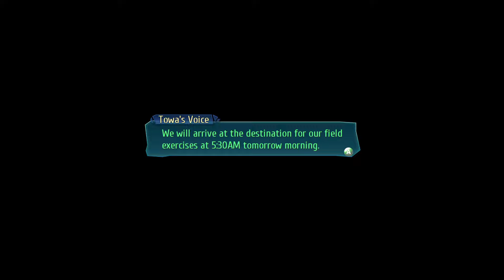Let's play: Trails of Cold Steel 3: Ep44 - The midnight train to Crossbell [PC, Blind]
Welcome to my let's play of The Legend of Heroes - Trails of Cold Steel 3! After finishing up the Crossbell Arc is time to go back in to Cold Steel and continue the story of Rean and Class VII.
Trails of Cold Steel 3! A journey through all the Legend of Heroes games (TLoH).

📕 STORY
Welcome to my let's play of The Legend of Heroes - Trails of Cold Steel 2!  Our journey continues in this epic series! What is the fate of Rean as he was taken away from the battlefield, away from his friends! What will become of them!

📕 STORY
Rean Schwarzer uncovers a dark plot that threatens his homeland. To face their enemies, he must prepare a new generation of heroes as an instructor at a new branch campus and guide them towards victory.

🎮 GAME STATS
Game: Trails of Cold Steel III
Genre: JRPG, RPG, Adventure, Action
Platform: PC
Language: English
Developer: Nihon Falcom
Publisher: NIS America, Inc.
Release: 23 March 2020

🌟 TIME STAMPS
00:00 - Great story